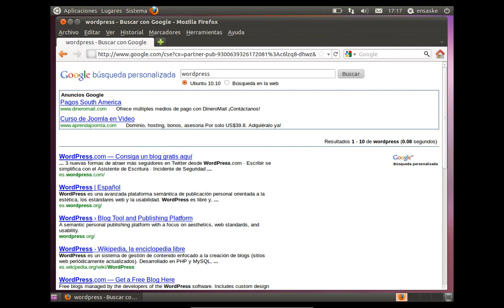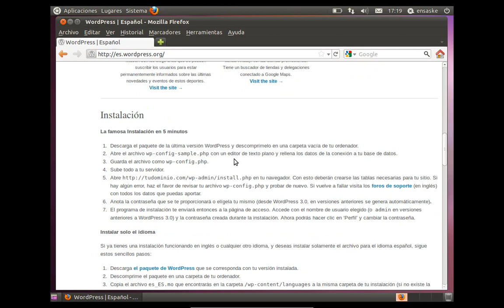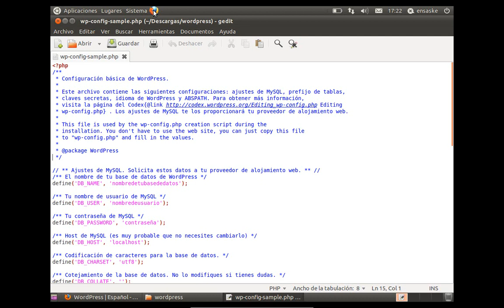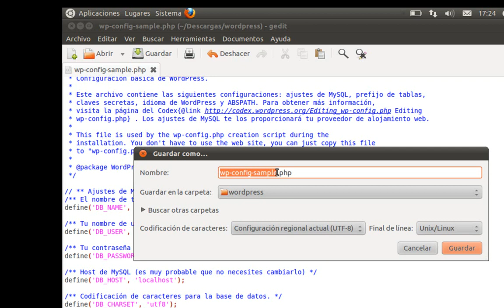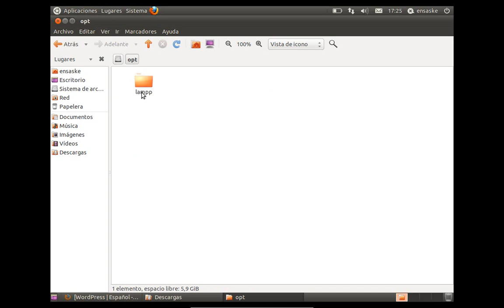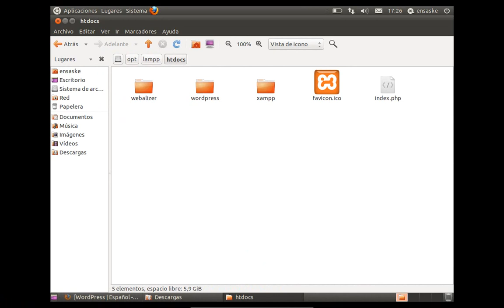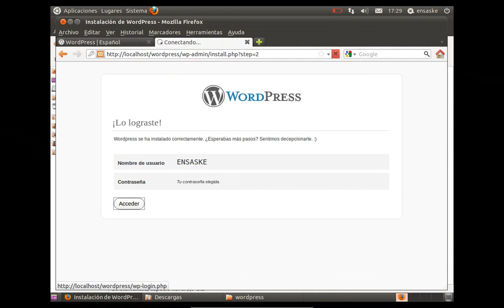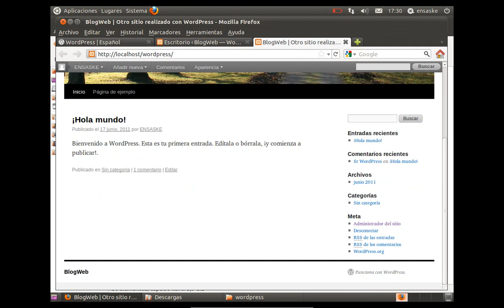Tutorial - instalando blog wordpress en Lampp ubuntu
Wordpress nos permite instalar su cms en cualquier servidor para terner nuestro propio blog y poder administrarlo. lo hice en una laptop usando maquina virtual

ubuntu 11.04